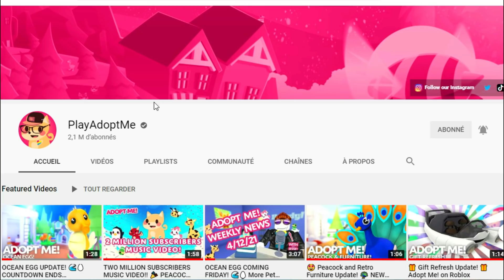UNE LICORNE DES MERS ET AUTRES OCEAN PETS RÉVÉLÉS + COMMENT JE ME PRÉPARE! ADOPT ME! ROBLOX